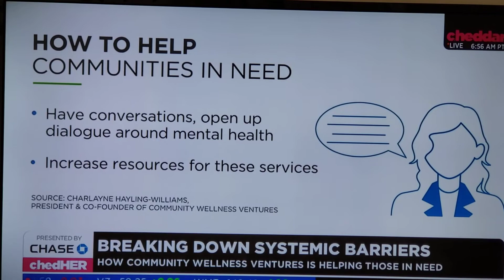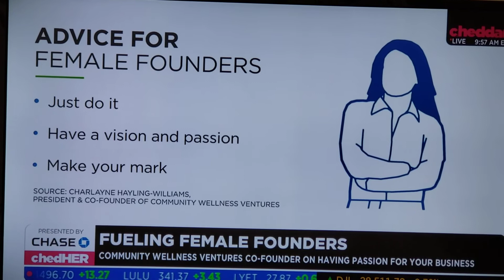Community Wellness Venutures